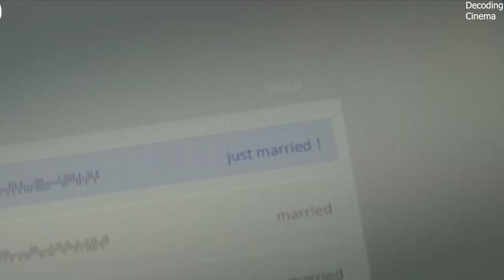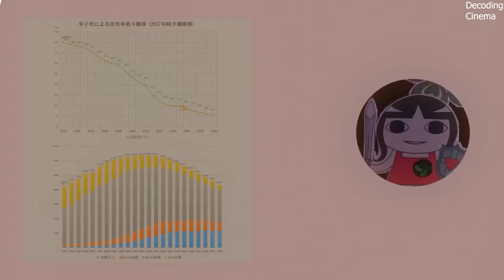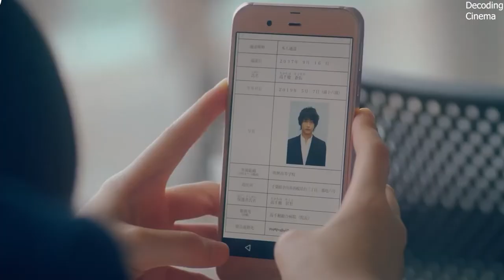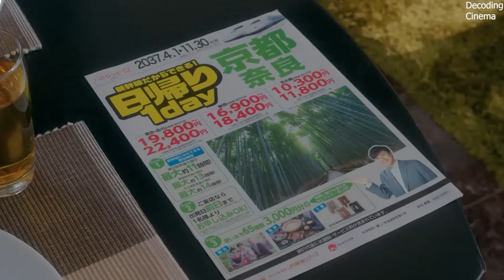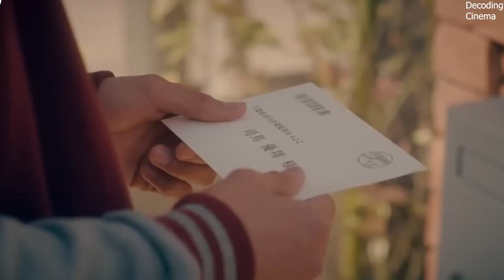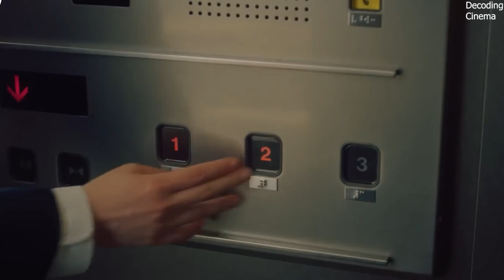Japan Ka Yah School Bacho Ke Lie Dhoondhta Hai Life Partner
Movie Name - Koi To Uso (2017)

Love and Lies (Japanese: 恋と嘘, Hepburn: Koi to Uso) is a 2017 Japanese romantic drama film directed by Takeshi Furusawa from a screenplay by Erika Yoshida,